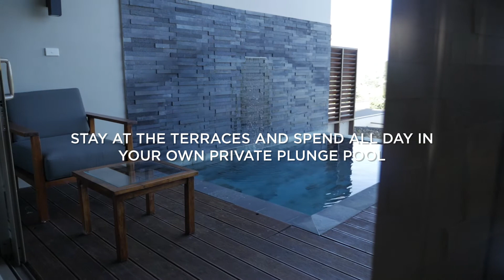Discover Vanuatu: Luxury with Megan Singleton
Let me show you where to stay, eat and play in Vanuatu for a luxury escape!